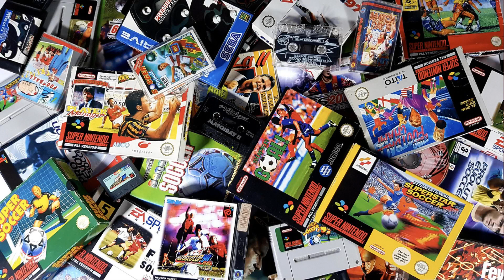Ghana V South Korea - FIFA International Soccer : 16bitQatar2022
The second group game of Group H in the 2022 World Cup recreated in FIFA 96 on the Sega Megadrive.
Ghana lost their opening fixture with Portugal, while South Korea battled hard in a 0-0 draw with Uruguay.
How will this game and the tournament pan out? Will it be the same as the real life tournament? Follow this playlist and find out.